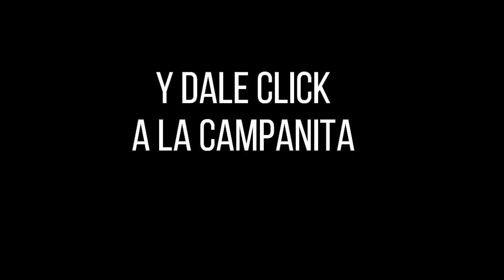Resultado de la LOTERIA de BOYACA del 09 DE JULIO DE 2022 – PREMIO MAYOR Y PREMIOS SECOS ✅✅✅